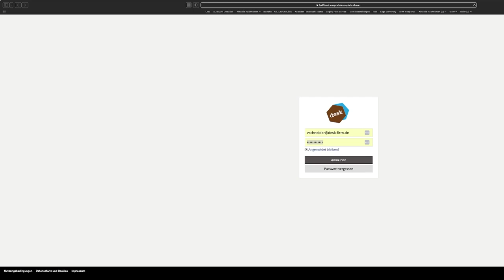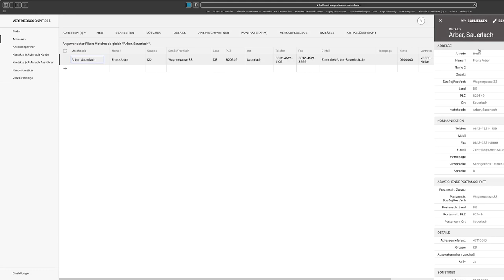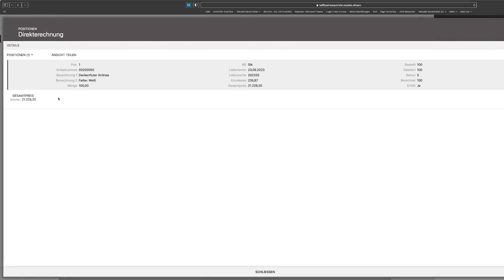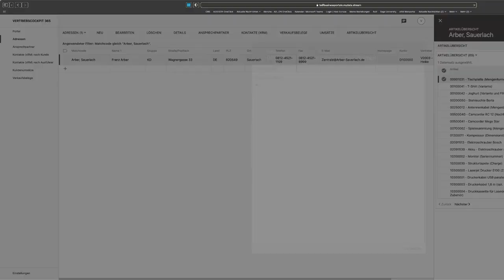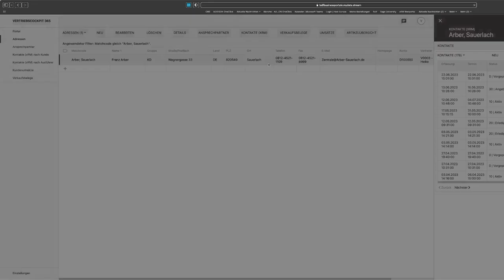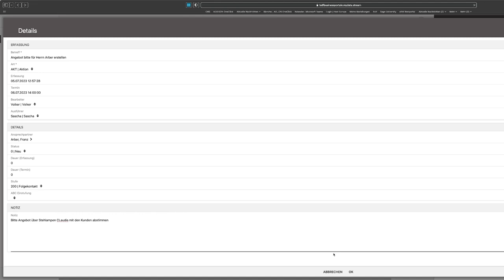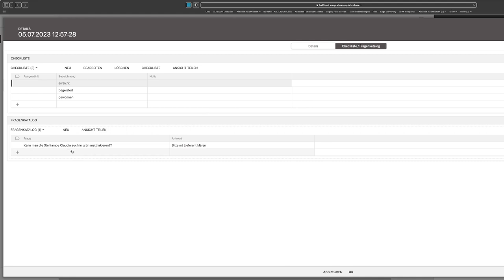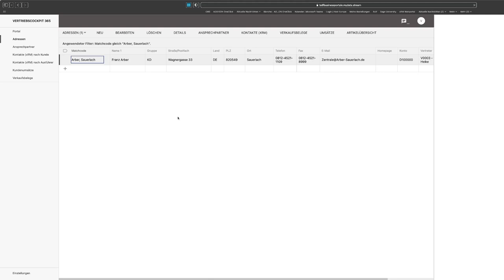Sage 100 xRM Vetriebscockpit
In diesem Video stellen wir Ihnen das xRM Vetriebscockpit für die Sage 100 vor.